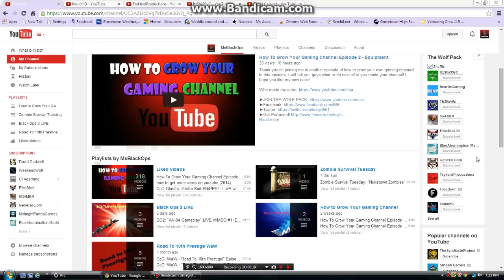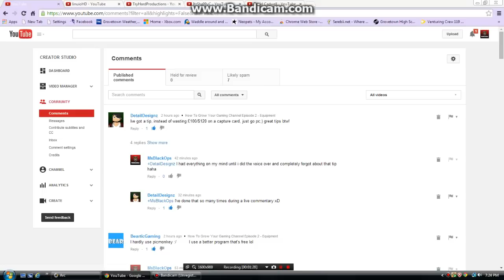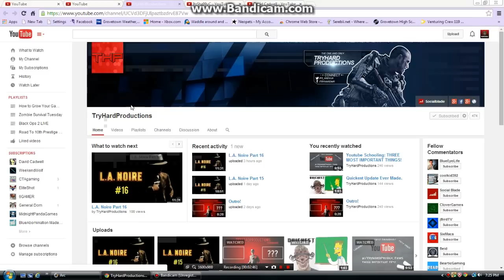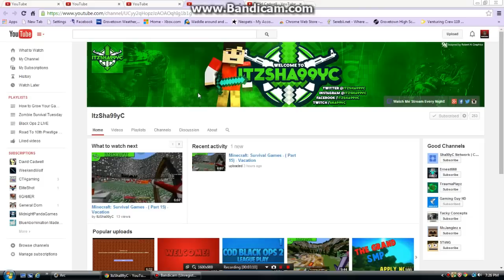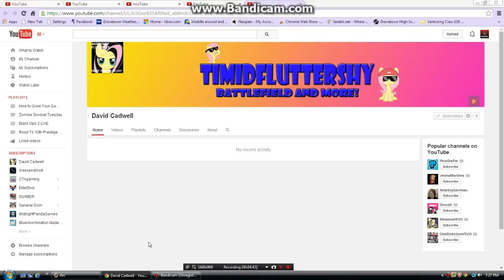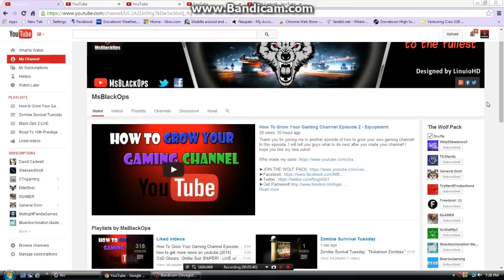Shoutouts #3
►Add me on Xbox: BAMAGRRL
►Add me on Steam: MsBlackOps